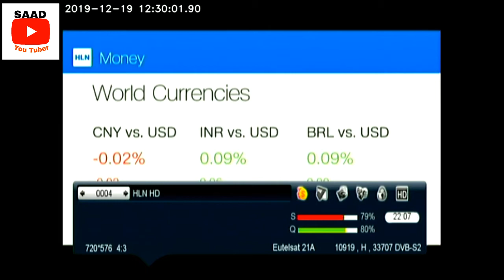How set eutelsat 21.e cartoon network package on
biss key 99 99 99 CB 99 99 99

I have seen this and wondering would it be